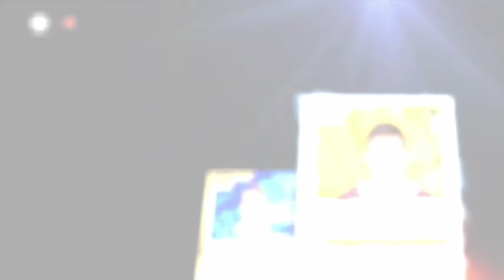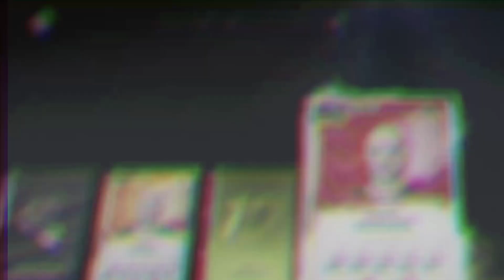NHL 20 HUT| ELTE 1 PACK OPENING (92) OVR CHAMPION PLAYER PULL & (89) TEAM OF THE WEEK & MORE🏒🏒🏒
NHL 20 Hockey Ultimate Team ELITE 1 Pack Opening. NEW 💪CHAMPIONS💪 player items in Store. Champions are HERE. (92) OVR Champion player item in Re-roll 🎊. (89) Team of the week in Re-roll. Hockey Ultimate Team. Pack Luck continues. Re-roll luck keeps rolling🧶. Squad Battles E1. EA Sports.  New CHAMPIONS pull 💪 . NEW Cards. HUT. Thanks 🙏 for watching Everyone 👀🎥👀.🌎 STAY SAFE EVERYONE🌎!!!

Pack Opening #68